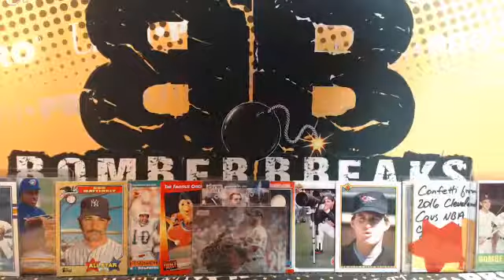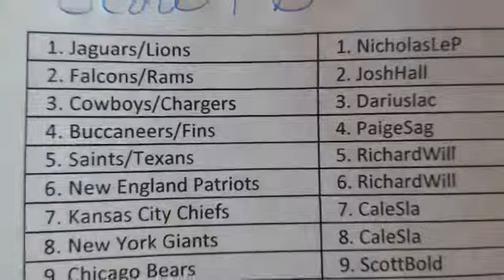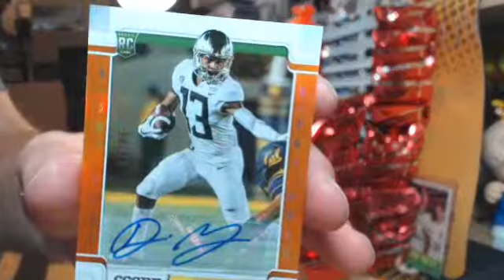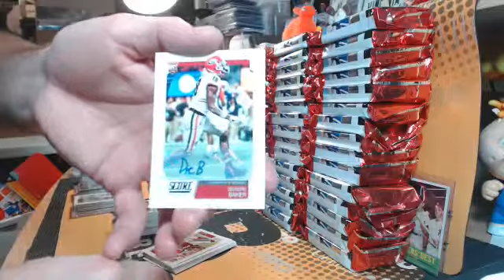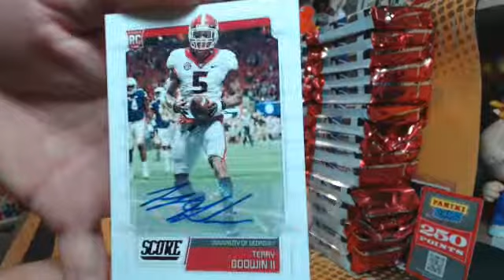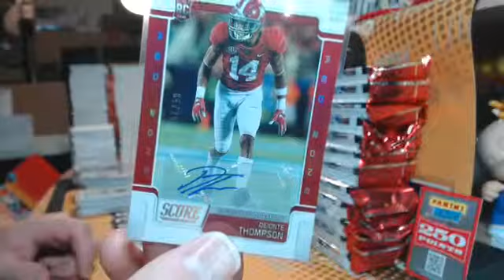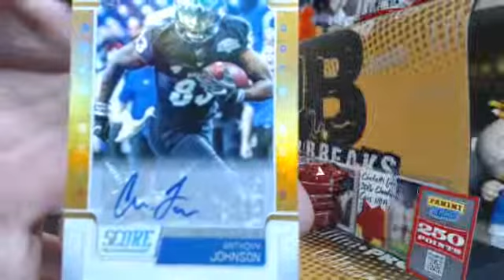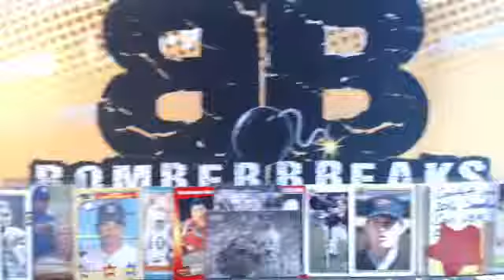2019 Score FB Random Teams Case Break #1 5.9.19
2019 Score FB Random Teams Case Break #1 5.9.19 - Captured Live on Ustream